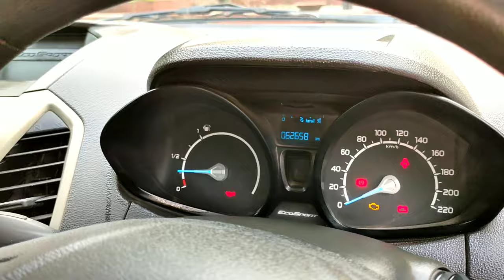CHEEP PRICE FORD ECOSPORT AVAILABLE GALAXY CARS DELHI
FORD ECOSPORT 2013 AMBIENCE MODEL 2ND OWNER DELHI REGISTRATION DIESEL ENGINE MANUAL TRANSMISSION FULL INSURANCE MAXIMUM ORIGINAL PAINT NON ACCIDENT GUARANTEED NO MECHANICAL WORK WELL MAINTAINED (PRICE 3LAC)

2 LAC STARTING PRICE ALL SEGMENT CARS AVAILABLE LUXURY SEADAN SUV HATCHBACK MUV DOOR STEP DELEVRY AVAIABLE ANY STATE  FINANCE FACILITY AVAILABLE ONLY DELHI NCR TRANSPORT FACILITY AVAILABLE AND DRIVERS FACILITYS WILL PROVIDE NOC TO ALL STATE AND TRANSFER

FINANCE FACILITY AVAILABLE 0% DOWN PAYMENT ONLY DELHI NCR

OFFICE  7 DAYS OPEN

CALL ONLY OFFICE TIMING WHATS APP ANY TIME

FOR MORE UPDATE LIKE MY PAGE.

R.C TRANSFER AND STATE NOC AVAILABLE